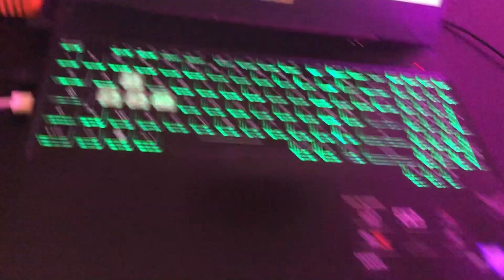How to Turn on the Keyboard Light on an HP Laptop ( Windows 10 )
How to Turn on the Keyboard Light on an HP Laptop ( Windows 10 ) The video "How to Turn on the Keyboard Light on an HP Laptop (Windows 10)" is a step-by-step tutorial on how to activate the backlit keyboard feature on an HP laptop running Windows 10 operating system. The video explains the process of accessing the keyboard lighting settings, adjusting the brightness levels and turning on the keyboard light. It is designed for users who are unfamiliar with the process and provides clear and concise instructions, making it easy to follow along. This video is particularly useful for those who frequently use their HP laptop in low light conditions and want to make the most of its features.